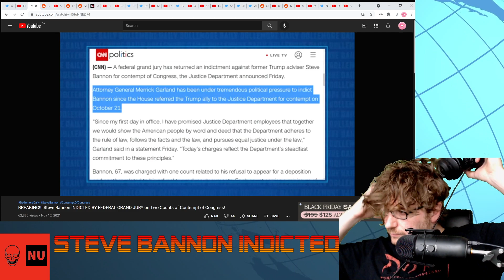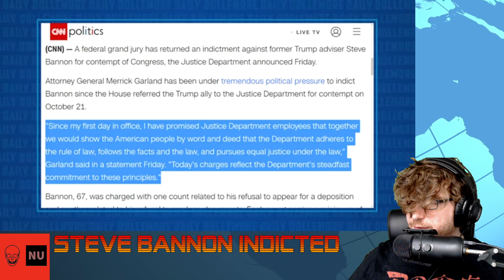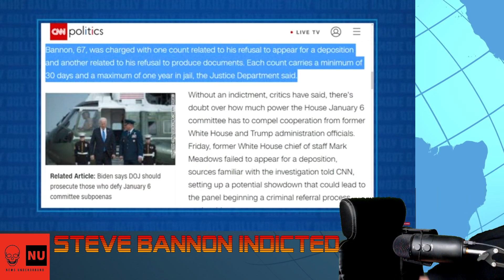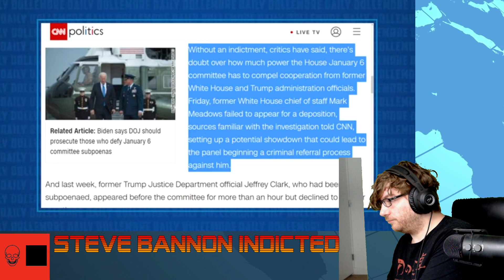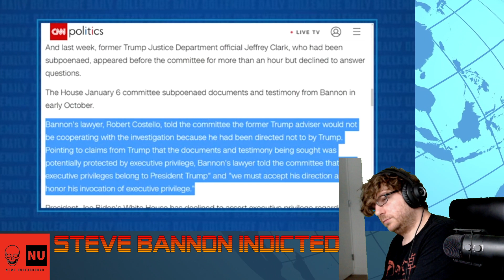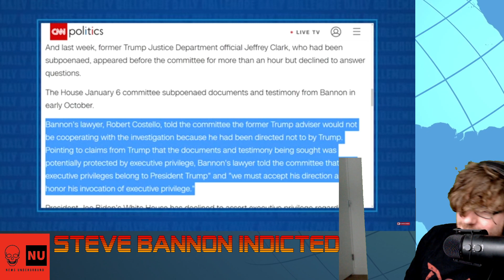Comments on - Steve Bannon Indicted by Jesse Dollemore Jesse Dollarmore